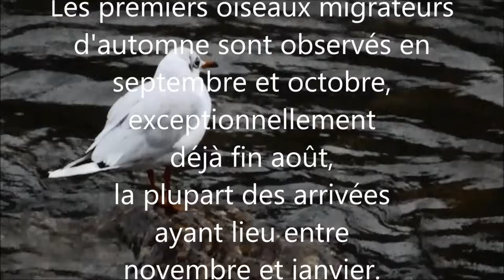Dérèglement Climouettique.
Le texte de la vidéo pour mes amis anglophone : The first autumn migratory birds are observed in September and October, exceptionally already at the end of August, most of the arrivals taking place between November and January. The arrival of Kittiwakes in Switzerland is generally directly linked to westerly storms`(or fires for this year ?)  as with each influx.
So I never see seagulls so early in the year in my area.